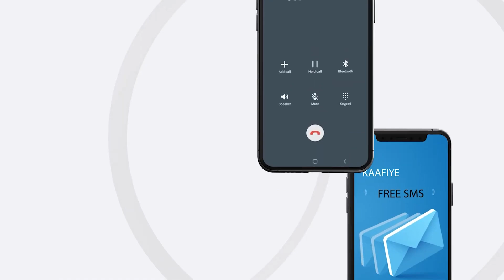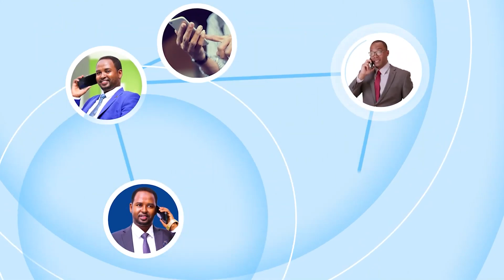Shacabka Degaanada Konfurta Itoobiya Oo Qaaday Talaabo Ka Yaabisay Haydaha